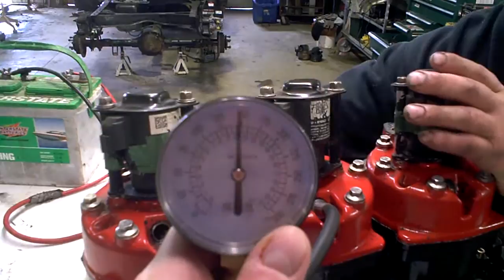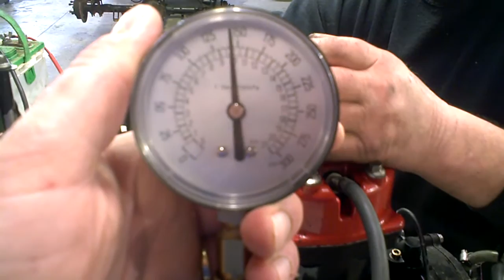SOLD NOT AVAILABLE LOT 2268A 2002 Polaris VIRAGE TXI 1200 Engine Compression Test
SOLD NOT AVAILABLE 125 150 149 PSI